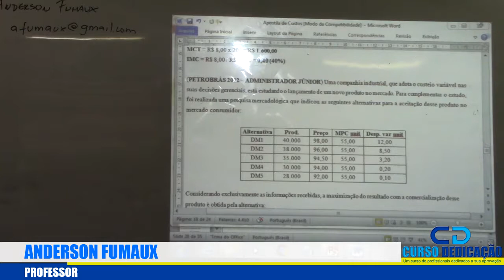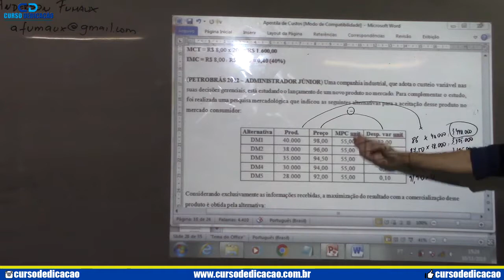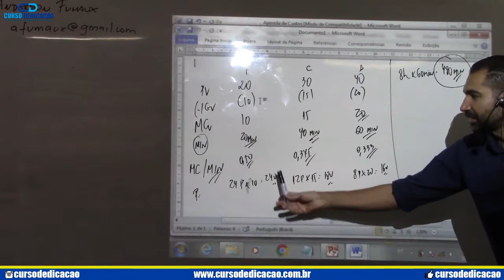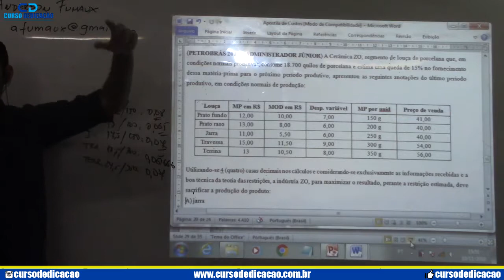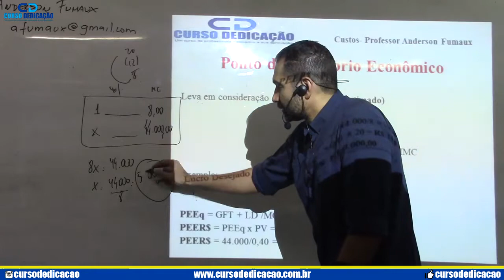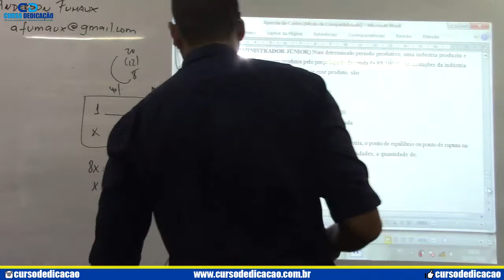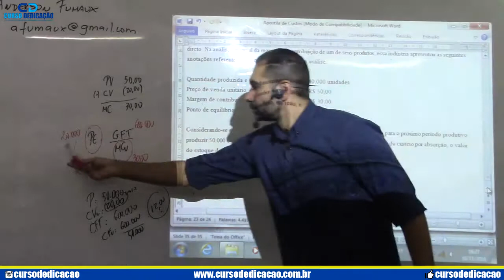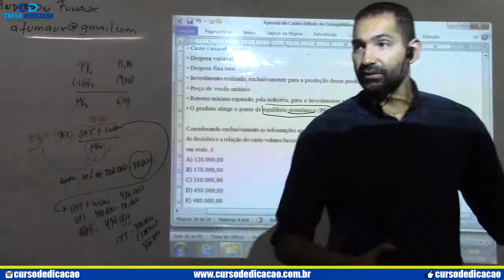# 005 CONTABILIDADE DE CUSTOS EAOAP ANDERSON FUMAUX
Conheça nossa proposta completa para a turma EAOAP FAB 2019!